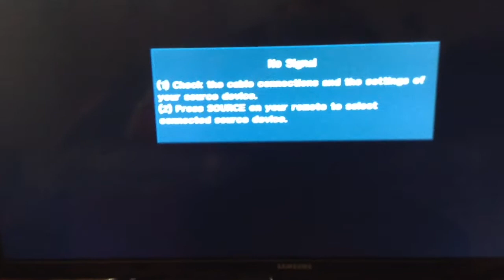A Day In The Life Of Spartan Knight